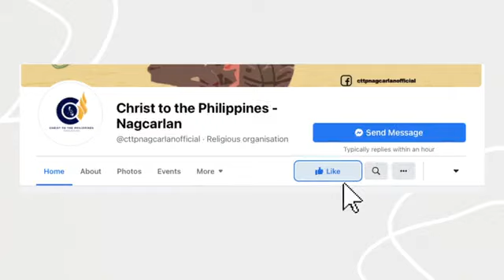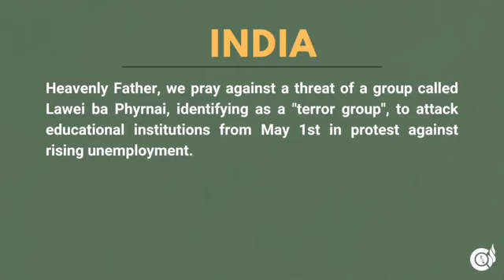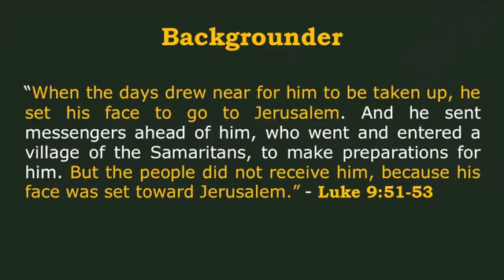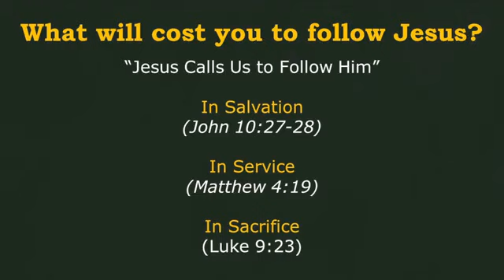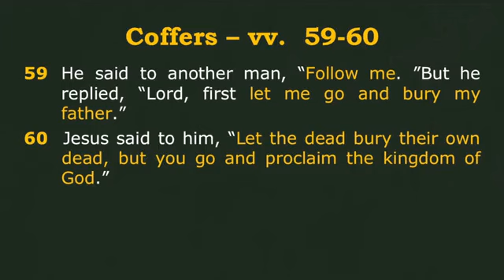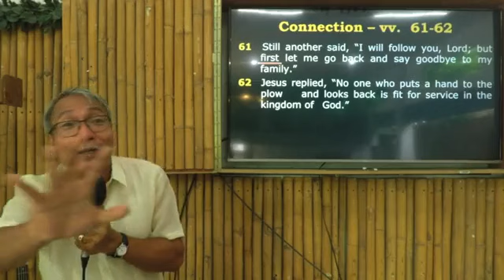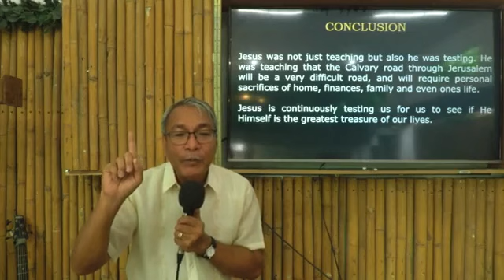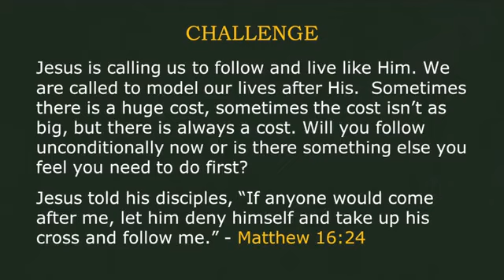What Will Cost You to Follow Jesus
Happy Lord's Day, brethren!

Welcome to our Sunday Worship Online Service! Come and join us on the fourth installment of our FollowMe series. This Sunday, we will talk about the cost of following Jesus.

Tag your friends, classmates/colleagues, family, and loved ones in the comment section to invite and notify them.

If you want to join our community, connected to a discipleship group, know more about Christ, give via online, or you want to be prayed for, kindly send us a message via this page.